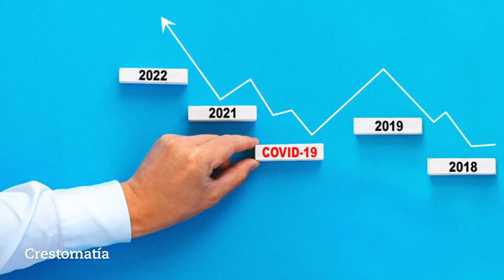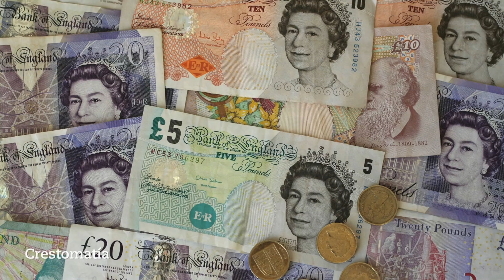Opinión docente con la Maestra Claudia Magaña Cadena